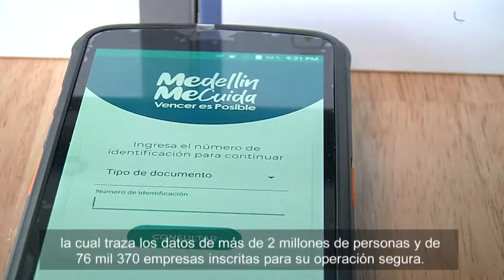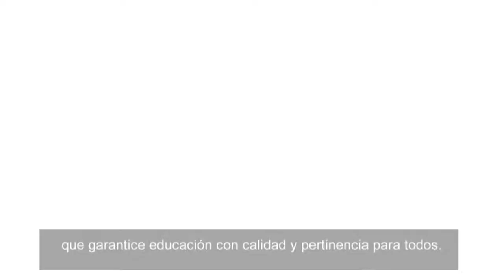Resumen informativo 10 de mayo [Medellín conecta TV] Telemedellín